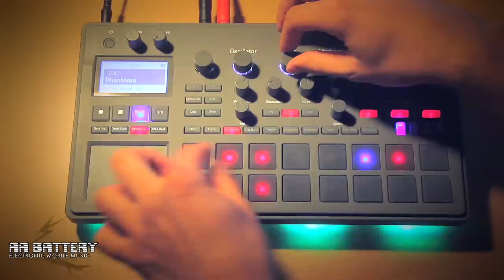AA Battery - Phantoma (KORG Electribe 2 - Progressive House)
This track is also in my 1 hour long Live Set:
Just one Pattern is used, no external processing.